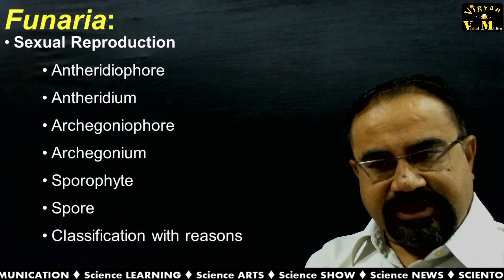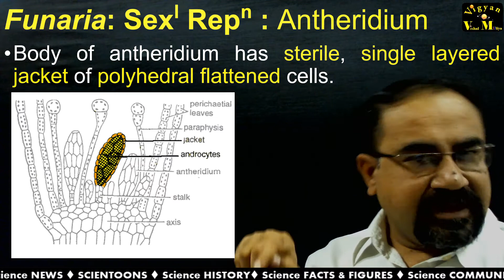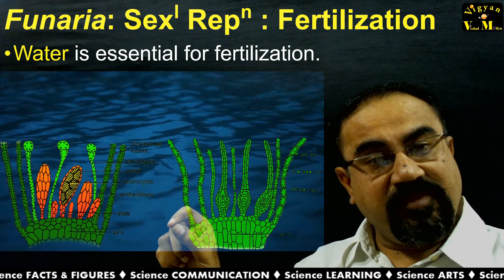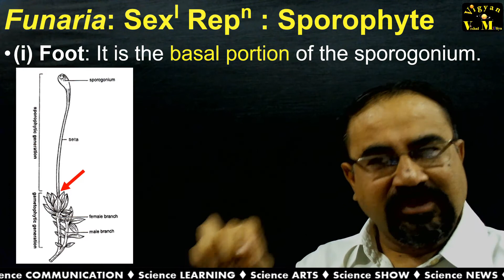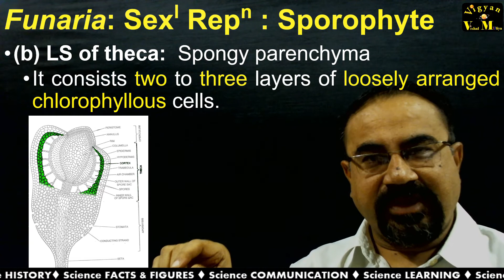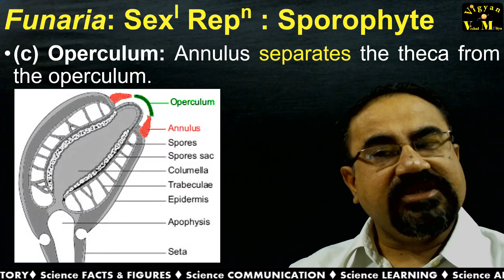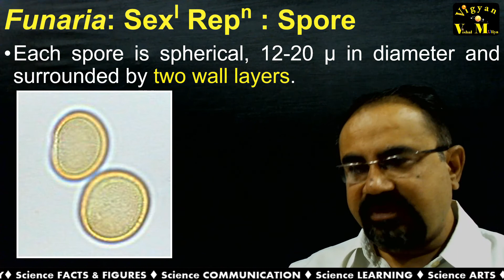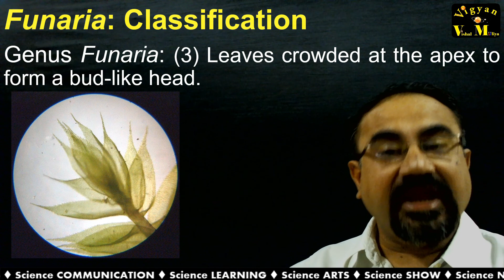Life history of Funaria part 02 with Gujarati Narration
This is the description of the "Life history of Funaria part 02 with Gujarati Narration"   with Gujarati narration which can be useful to college students.
I have used the Gujarati language for narration so that students for Gujarat can understand it in detail.
Suggestions are welcome for the improvement.